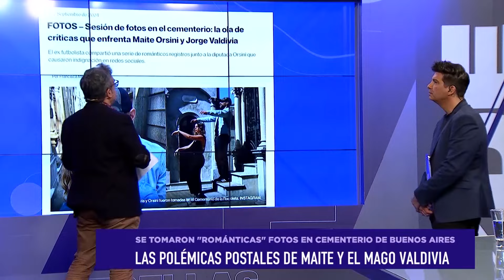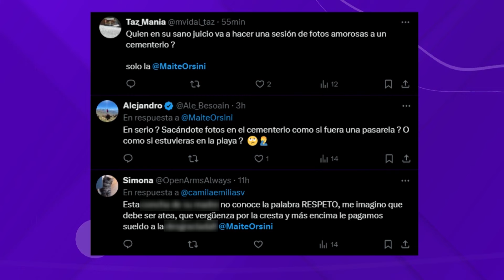"Estas fotos son UNA SENTENCIA DE MUERTE a su relación", Barrientos sobre la pareja de tortolos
¿Sacarse fotos en un cementerio? En ZonaDeEstrellas nuestros panelistas comentaron sobre las polémicas fotos del fin de semana romántico entre Maite Orsini y Jorge Valdivia.